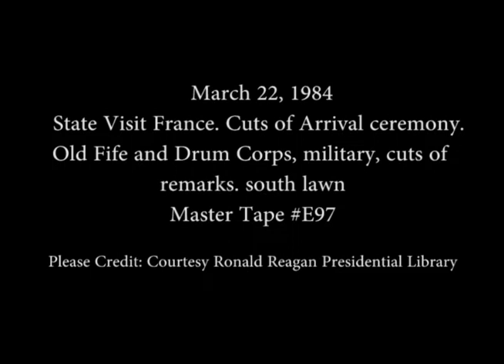Cuts of State Arrival Ceremony for President Mitterrand of France on March 22, 1984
Full Title: State Visit France. Cuts of Arrival ceremony for President Mitterrand, Old Fife and Drum Corps, military, cuts of remarks on South lawn on March 22, 1984

Transcript: N/A

Production Date: 3/22/1984

Access Restriction(s):Unrestricted
Use Restriction(s):Unrestricted